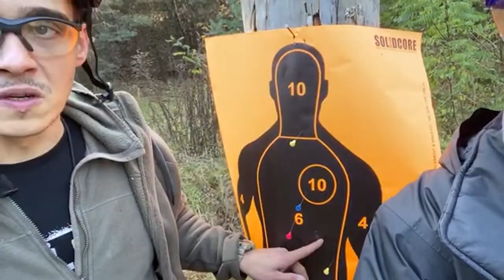TAKTISCHE ÄXTE WERFEN! | Wurf-TEST im CAMP | Survival Mattin